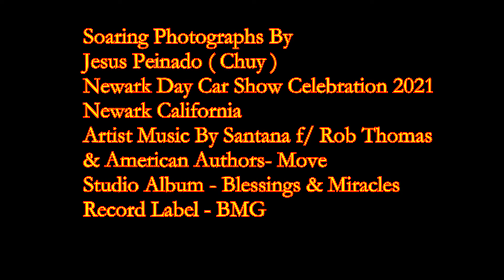Newark day 2021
Newark Day Car Show
Celebration September 18, 2021
Location Newark Community Park
Hosted By East Bay Car Club
@ Copy Right Recording Music Artist By Santana , Rob Thomas , American Authors.
Studio Album @ Santana - Blessings & Miracles
Record Company - BMG